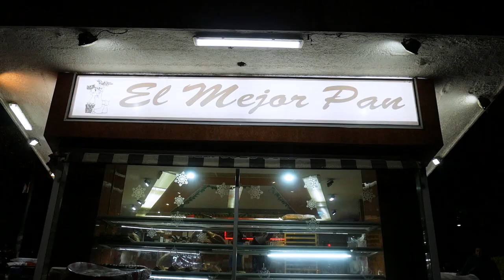El DESAYUNO universal que ENAMORA a TODOS | Sonidos que dan hambre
Salvador de muchos, todos unos héroes

↓ ↓ ↓CONTACTO PARA PEDIDOS DE PAN, CHILAQUILES, TORTAS Y BANQUETES↓ ↓ ↓
Juan Mendoza: 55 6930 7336